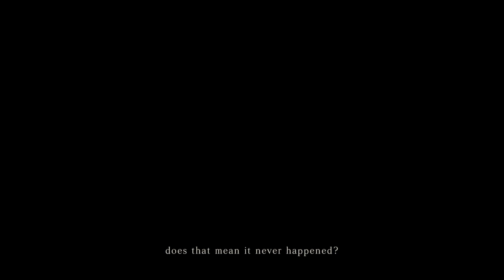PROJECT ZERO: Mask of the Lunar Eclipse - Prelude: Blossoming (Gameplay)